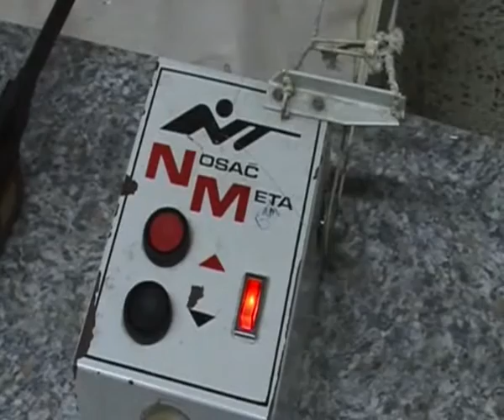01 03 2016 RTV Vranje Sport strelci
RTV Vranje Sport strelci